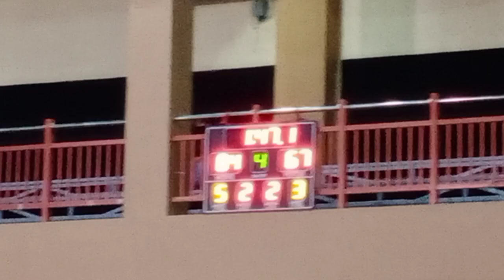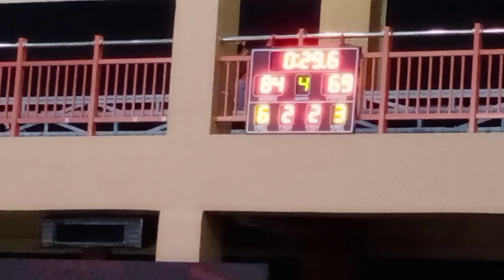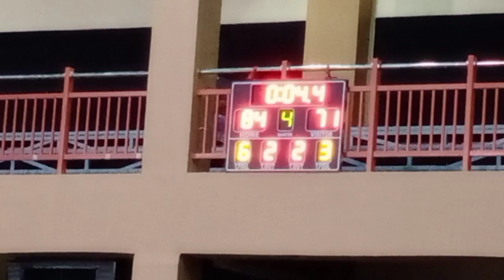PBA Live! TNT Tropang Giga wins over Brgy. Ginebra San Miguel!!! | RoseeDalsh YTC